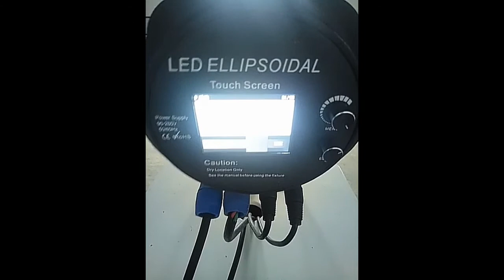Led Ellipsoidal LPV / LambentLED / 360° Out-looking, Operation Adjustable Brightness, Dimming Curve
More Details,

The Led Ellipsoidal LPV features a 200W/300W, single CW/WW COB LED engine, with 19°, 26°, 36°, and 50° interchangeable lens options (sold separately), (4) blade manual framing shutters, manual focus, DMX controlled electronic strobe, and variable dimming curve modes, adjustable refresh frequency and gamma brightness, LCD touch screen display panel, flicker free operation for TV and FILM.

Application:
Lambent Led Ellipsoidal LPV is suitable for rental lighting company, music festival events, big stage, TV station, studio room, photography, church, theater and so on.